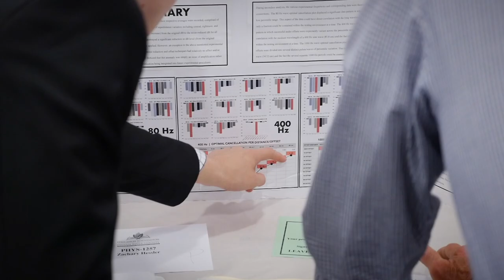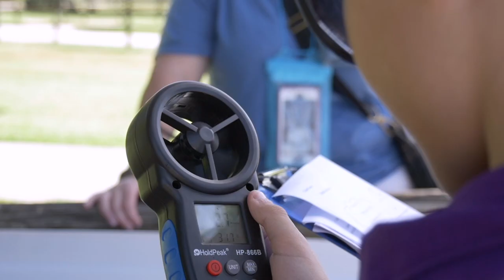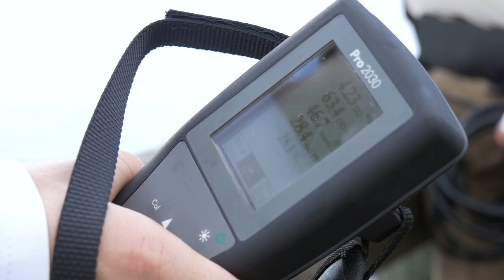Building Foundations 9/23/19